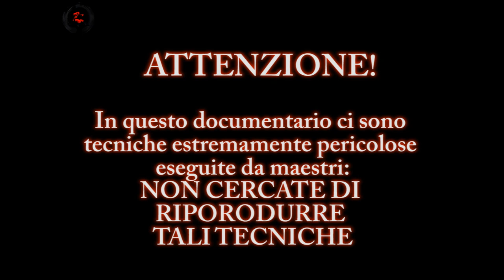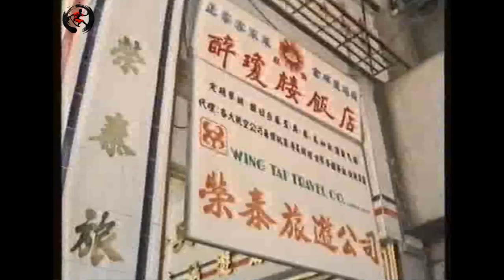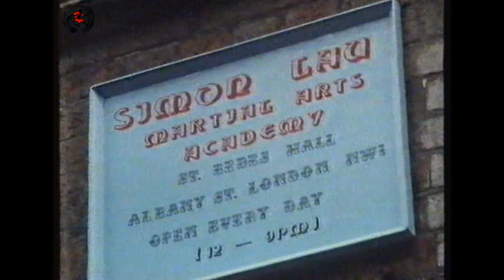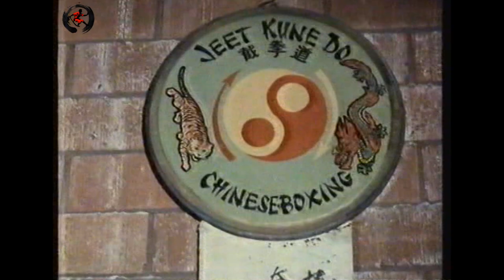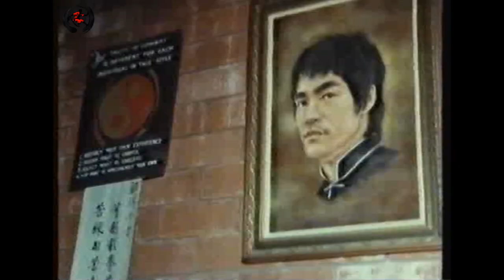I Misteri del Kung Fu Svelati: dalla Filosofia alla Pratica - Documentario Completo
Traduzione del documentario BBC 1983
Se ti interessa iniziare un percorso di miglioramento personale basato sulle arti marziali vai su